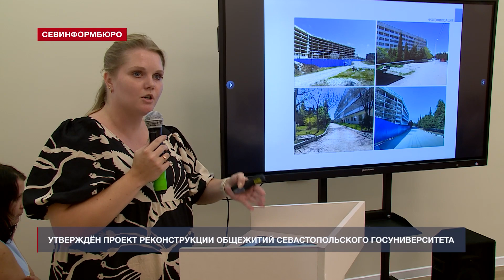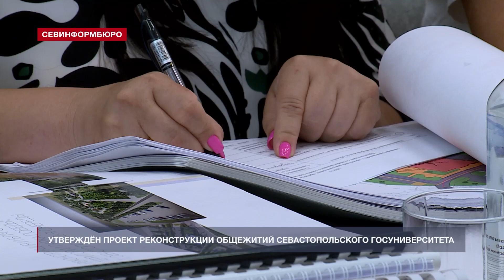Общежития СевГУ в Студгородке снесут и построят заново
Общежития СевГУ сначала снесут, а затем возведут новые здания на фундаменте прежних. Такую особенность будущей реконструкции раскрыли на заседании Архитектурно-художественного совета Севастополя в понедельник, 24 июля. Основная причина такого решения проектировщика – несоответствие старых конструкций общежитий, которые, к слову, были возведены в 70-х годах прошлого века, современным требованиям градостроительства.